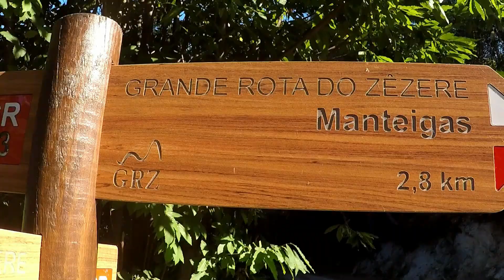Verão 2018 parte 2 ( UMM alter turbo & LAND ROVER serie 3 )